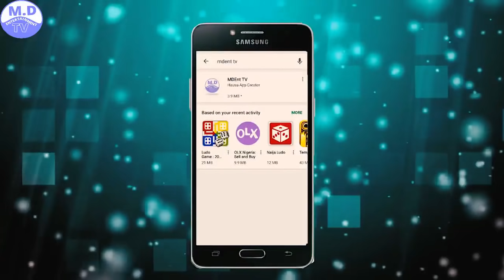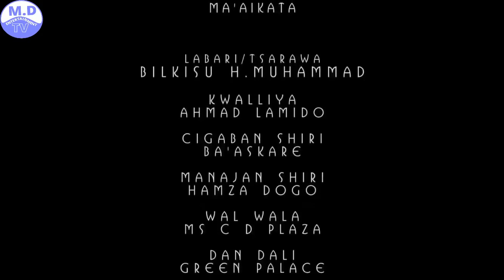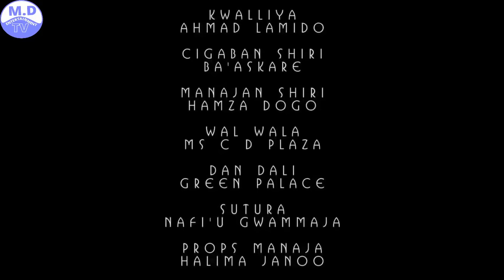GIDAN HAJIA KULU 1&2 LATEST HAUSA FILM WITH ENGLISH SUBTITLE